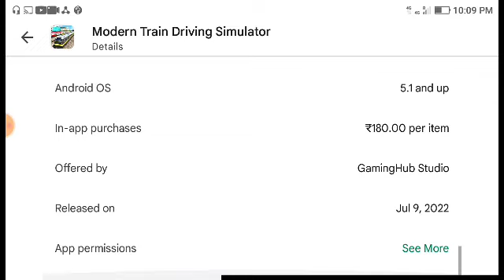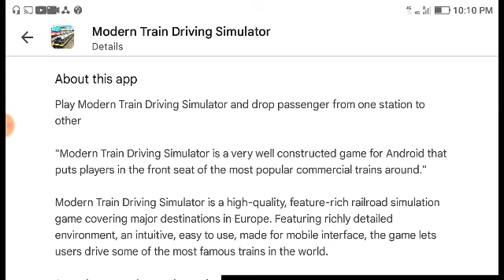New Best Android Game ||​New Android Game Download || Modern Train Driving Simulator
Play Modern Train Driving Simulator and drop passenger from one station to other